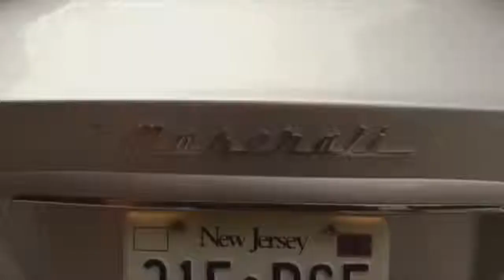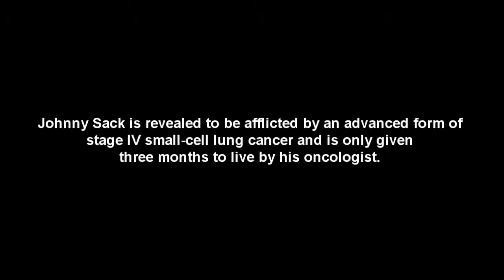Johnny Sack's best moments